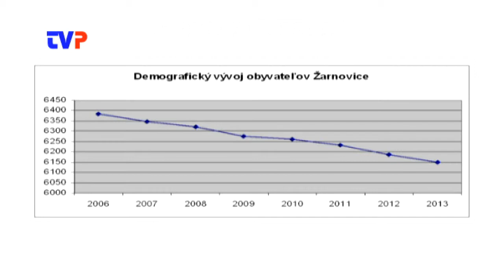Prečo už roky Žarnovica vymiera?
Rozhovor s primátorom mesta Kamilom Dankom o zlom demografickom vývoji obyvateľstva Žarnovice.